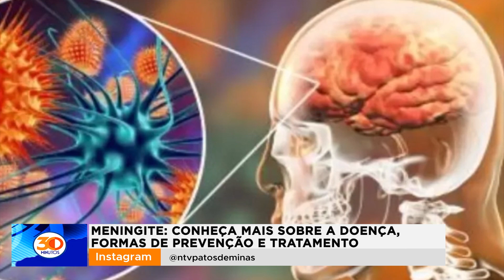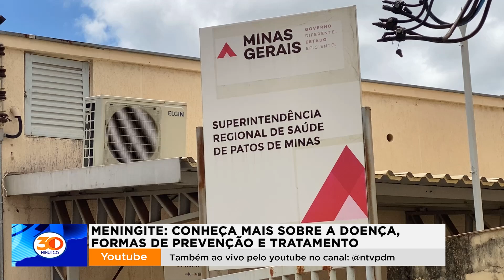Meningite: conheça mais sobre a doença, formas de prevenção e tratamento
Seis casos de meningite viral foram confirmados em Araguari nos últimos dias. Ao todo, são 16 registros esse ano da doença na cidade, em crianças entre 0 e 3 anos. Em Patos de Minas, a situação está controlada. Saiba mais sobre a doença e como ela pode ser prevenida.